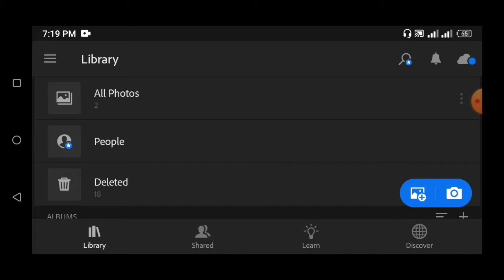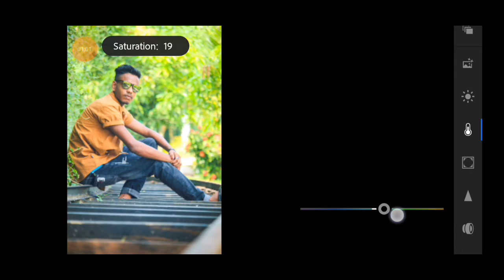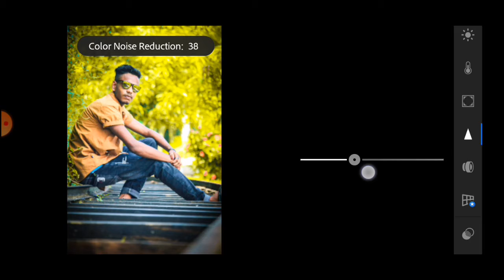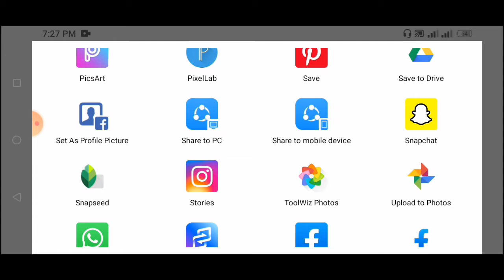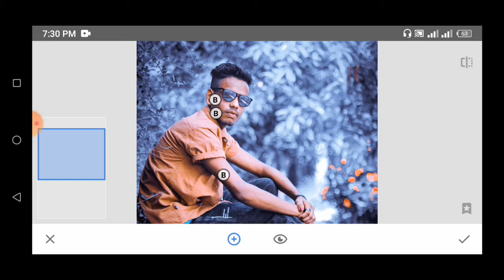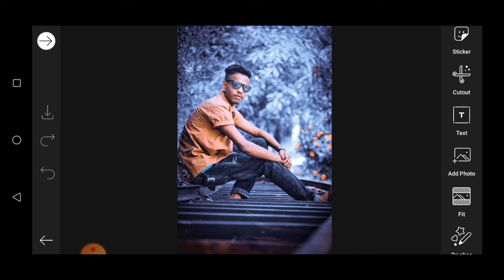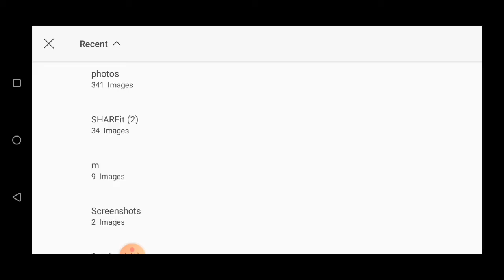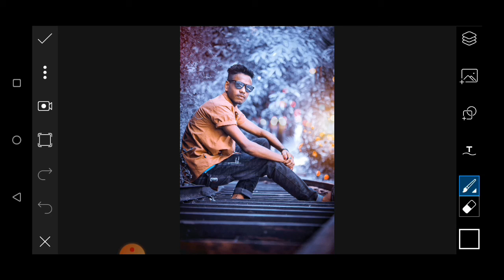lightroom Mobile Tutorial//Best photo Editing & ALL PHOTO EDITZ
hi...all friends new YouTube cancel

                🙏please 🙏